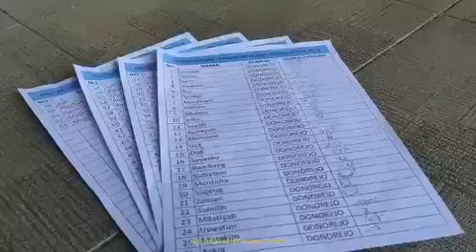Indonesia Eid Gift Pack Distribution 2023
Alhamdulillah. It has benefitted the local villagers from the contributions from our participants. Do check Al-Falah Academy SG for events and initiatives updates.